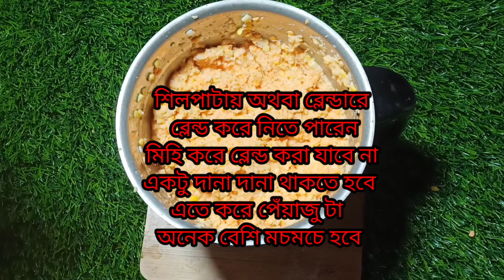মুচমুচে পিয়াজু বানানোর রেসিপি (টিপস সহ) | piyaju recipe bengali | Piyaji Recipe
Hi friends, today I'm sharing piyaju recipe. How to make Perfect piyaju. Here in this video you can easily learn and make piyaju, I have shared all my tips and tricks and also shared step by step recipe for very popular piyaju please try at your home.
Very easy step by step piyaju video recipe. Enjoy this homemade piyaju.